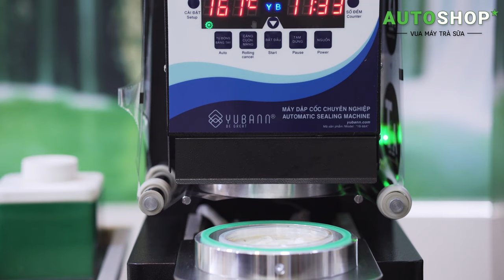[Hướng dẫn pha chế Autoshop] Công thức sữa tươi trân châu đường đen chuẩn vị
Series hướng dẫn pha chế từ Autoshop với giảng viên kinh nghiệm lâu năm, trực tiếp đào tạo, setup cho các thương hiệu lớn như: Toco Toco, Gongcha, DingTea, Royal Tea, Hey Tea,...

Autoshop - Vua máy trà sữa
* Trụ sở chính: 17 Tố Hữu, Nam Từ Liêm, Hà Nội (Cách ngã tư Khuất Duy Tiến – Lê Văn Lương 100m)
* Cơ sở HCM: Số 10. Đường 14. Cư xá Chu Văn An. P.26 Bình Thạnh. HCM